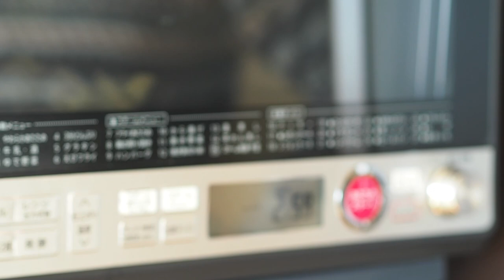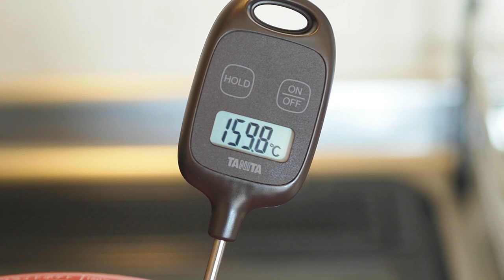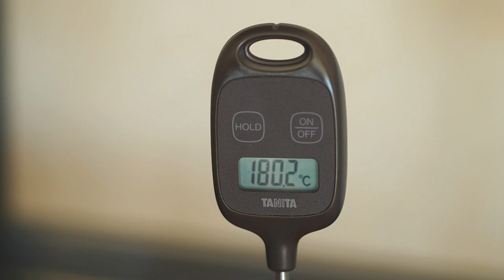【日常Vlog】手で食べれる！絶品パリパリ大学芋の作り方｜カリカリ｜ベタベタしない｜さつまいも｜おやつ｜レシピ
実家のさつまいもを使って、大学芋を作りました！
我が家の大学芋は、箸ではなく手で食べるスタイルです。
パリパリの飴でコーティングするので、ベタベタしません(^-^)
少々手のかかるおやつですが、
今回動画にしてみたので、興味のある方は是非作ってみて下さい。

■■■材料■■■
・さつまいも　400g程度
・砂糖　100g
・水　35cc
・油　適量
※お好みで黒ごま

■■■作り方■■■
①さつまいもの皮をむいて、一口サイズに切ります。

②１０分くらい水につけて、あく抜きをします。
※あくを抜くと変色防止になります。

③よく水を切って、レンジ600wで３分加熱します。

④キッチンペーパーで水気をとります。
※油で揚げる時に、水はねしないようにする為。

⑤160度の油で、芋を焦がさないように揚げます。

⑥砂糖100gと水35ccを鍋に入れて、中火で加熱。
様子を見ながら鍋をゆっくり傾けて砂糖を溶かします。
かき混ぜるのはNGです。

⑦砂糖液の色が透明から薄い黄色に変わってきたら
油をの温度を180度まで上げて、⑤で揚げた芋を２度揚げします。
芋の表面をカリッとさせる為の工程です。焦がさないように注意。

⑧芋がきつね色になったら、油から上げて砂糖液を絡めます。
砂糖はすぐに固まり始めるので、素早く絡めましょう。

⑨芋にまんべんなく砂糖が絡んだら、
クッキングシートをしいたバットなどの容器に、
くっつかないように並べていきます。

⑩冷蔵庫で冷やします。手で触ってベタベタしなければ完成！
※冷蔵庫に入れておけは1日くらいはパリパリが保てます。

是非挑戦してみて下さいね！(^-^)

■■■他にもさつまいものお菓子を作りました!■■■

■■■使用機材■■■
カメラ：ミラーレスPEN-F
レンズ：M.ZUIKO DIGITAL 45mm F1.8
　　　　M.ZUIKO DIGITAL ED 60mm F2.8 Macro
ソフト：EDIUS6